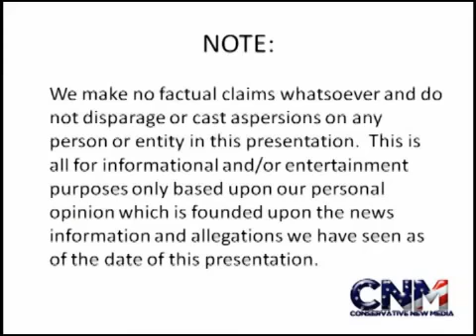Super Bowl XLVI New England Patriots vs The New York Giants Super Sunday Showdown Is Set Report